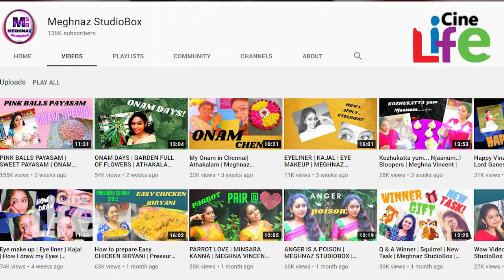തന്റെ യൂട്യൂബ് ചാനലിന് സംഭവിച്ചത് എന്താണ് എന്ന് വെളിപ്പെടത്തി നടി മേഘ്‌ന വിന്‍സെന്റ് രംഗത്ത്..!!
പലപ്പോഴും സിനിമയിലെ നായികമാരെക്കാള്‍ ജനപ്രീതി നേടുന്നതും പ്രേക്ഷക മനസ്സില്‍ ചേക്കേറുന്നതും സീരിയല്‍ നായികമാരാണ്. വീട്ടമമ്മമാരാണ് അധികം മിനിസ്‌ക്രീനിന്റെ ആരാധകര്‍ എന്നത് തന്നെയാണ് അതിന് കാരണവും. അത്തരത്തില്‍ നിരവധി നായികമാരാണ് മിനിസ്‌ക്രീനില്‍ നിന്നും വിടപറഞ്ഞിട്ടും പ്രേക്ഷക മനസ്സില്‍ കുടിയിരിക്കുന്നത്. ഏഷ്യാനെറ്റിലെ ഹിറ്റ് സീരിയലായിരുന്നു ചന്ദനമഴ. സീരിയലിലെ അമൃത പ്രേക്ഷകര്‍ക്ക് ഇന്നും പ്രിയങ്കരിയാണ്. നടിയുടെ വിവാഹമോചന വാര്‍ത്ത ആരാധകരെ ഞെട്ടിച്ചിരുന്നു. എങ്കിലും ഡിവോഴ്‌സിന് പിന്നാലെ സോഷ്യല്‍മീഡിയയില്‍ സജീവമായിരുന്നു മേഘ്‌ന.